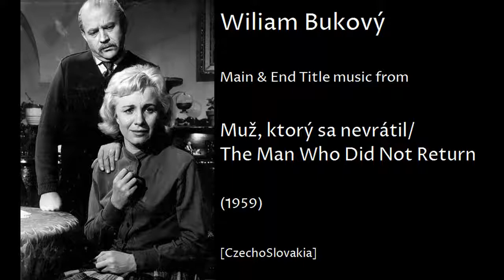Wiliam Bukový: Muž, ktorý sa nevrátil - The Man Who Did Not Return (1959)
Wiliam Bukový: Main & End Title music from Muž, ktorý sa nevrátil - The Man Who Did Not Return (1959). [CzechoSlovakia]